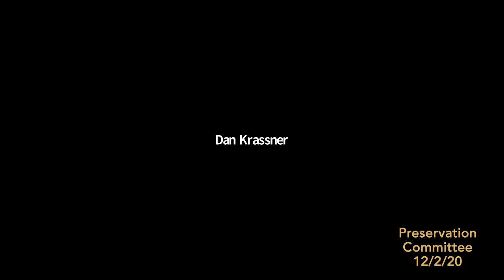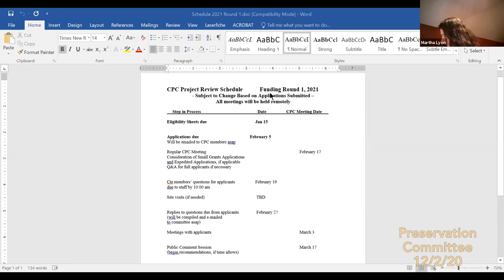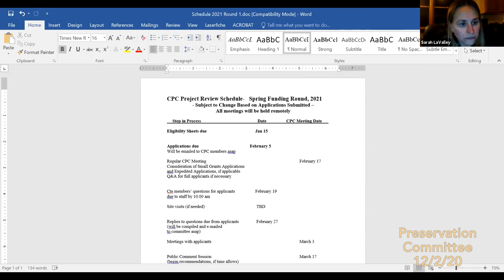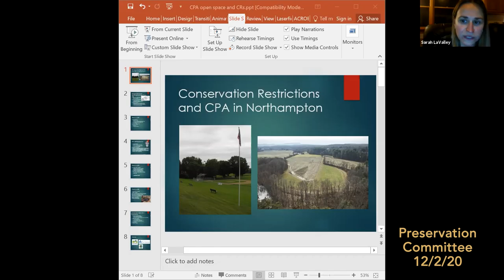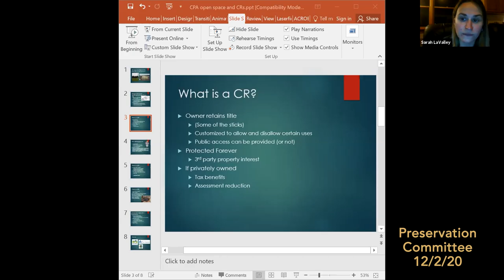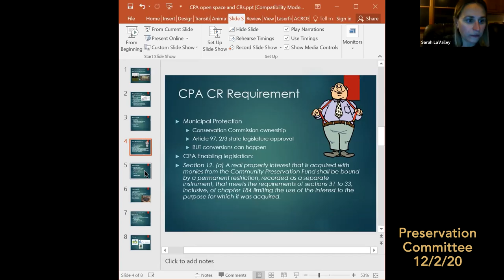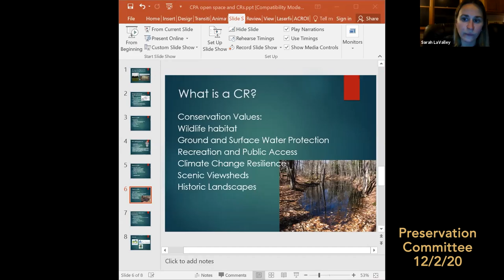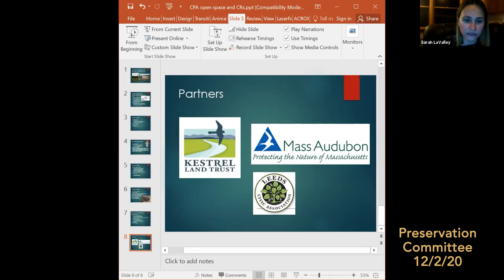Community Preservation Committee 12/2/20